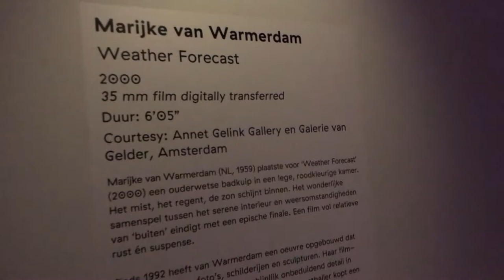ARTVISIT | Videoland - Kunsthal KAdE Amersfoort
Videoland - 10 jaar Kunsthal KAdE is nog t/m 1 september 2019 te zien

muziek: Jeremy Blake: Into The Sky